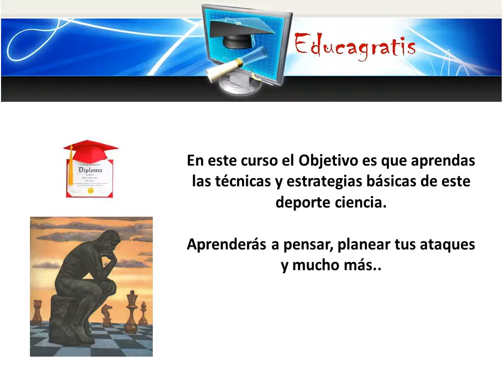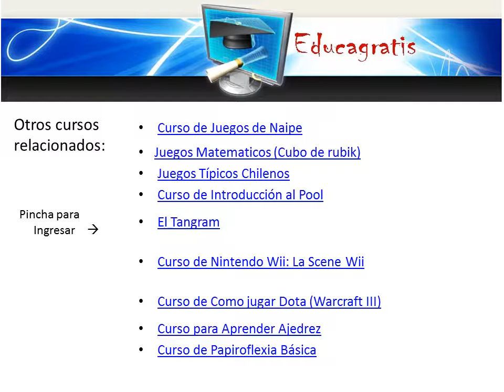Curso Intermedio de Ajedrez